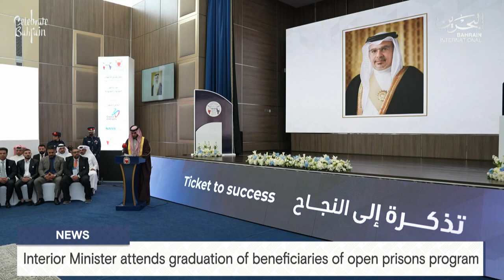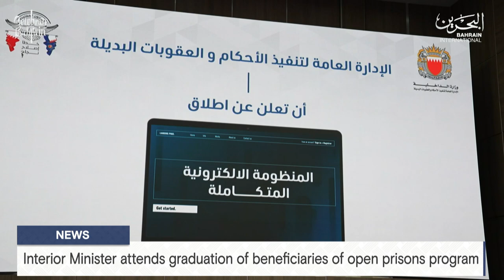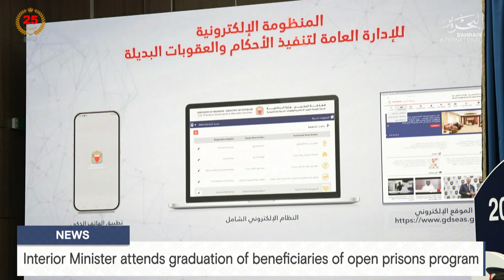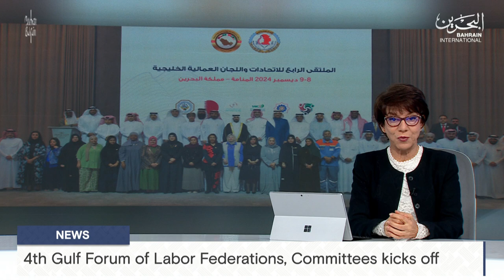BAHRAIN NEWS CENTER : ENGLISH NEWS 08-12-2024